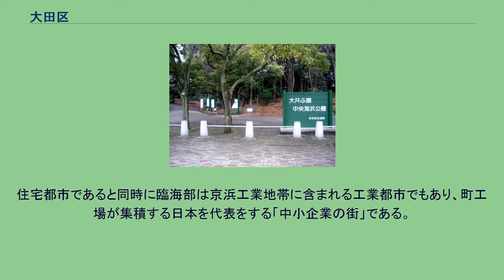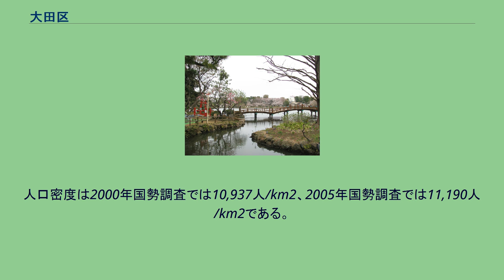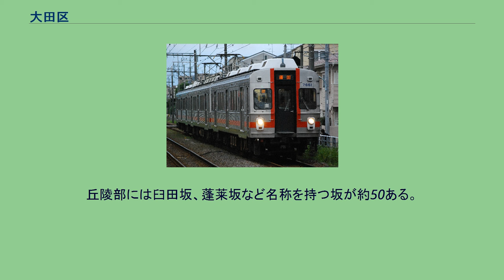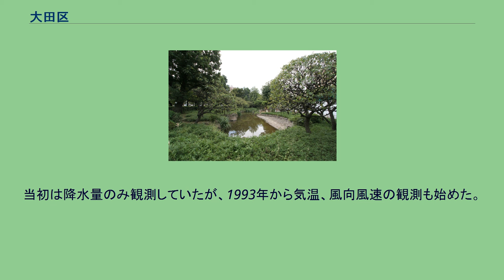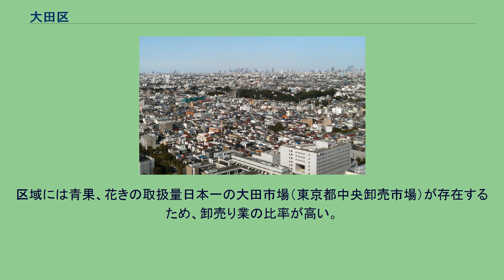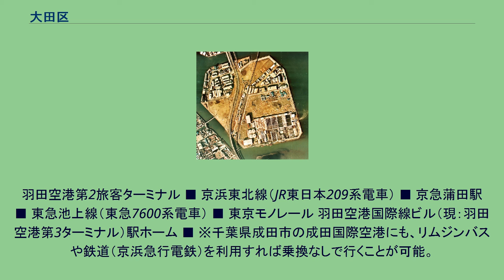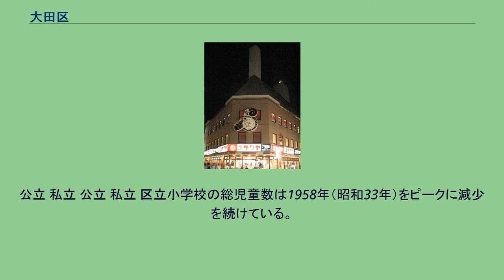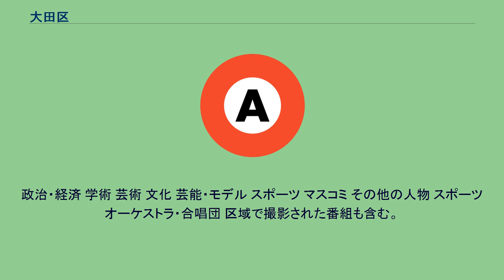大田区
大田区の街並み 大田区（おおたく）は、東京都の区部南部に位置する特別区。
蒲田駅東口ロータリー 大森駅東口 前身は大森区と蒲田区であり、区の名称は前身の2区から1文字ずつ取られた（「太田区」は誤り）。
区の政治・経済・鉄道交通は蒲田に一極集中している。
住宅都市であると同時に臨海部は京浜工業地帯に含まれる工業都市でもあり、町工場が集積する日本を代表をする「中小企業の街」である。
他にも区中心部の繁華街・歓楽街の蒲田や、臨海部の羽田空港や工場群、日本屈指の高級住宅街として知られている田園調布が区西部に位置しているなど多様な側面をみせる。
東側は東京湾を挟んで房総半島を望み、西側は川崎市中原区、幸区、南側は川崎市川崎区、北側は江東区、品川区、目黒区、世田谷区と境界を接する。
夜間人口は世田谷区の方が多いものの、都市構造が異なっており、東部の広大な埋立地と西部の丘陵部に挟まれた狭い区域での密度の濃い都市部となっている。
東京23区の中で都心から最も遠くに位置し、23区で唯一、都心15km圏に分類される（埼玉県川口市や千葉県市川市と同じ距離圏）。
ただし、区役所が所在する蒲田は多摩川を挟んで神奈川県川崎市と接する交通の要地で、東京都心と神奈川県を結ぶ鉄道（JR東海道線・京浜東北線や浅草線と相互乗り入れする京急本線・空港線など）の本数が多い。
区東部には羽田空港があり、大田区の面積の約3分の1を占め、空港の所在地の地名も「大田区羽田空港○丁目」となっている。
羽田空港の拡張により世田谷区を上回り、23区最大の面積をもつ区になった。
区内人口は2000年国勢調査では前回比2.21%増、2005年国勢調査では同2.31%増と増加傾向にあり、2017年時点では鳥取県や島根県、高知県の人口を上回る。
大田区戸籍住民課調べによる出生・死亡等の自然増減、転入・転出等の社会増減、外国人の帰化等のその他増減を加味した人口動態でも2004年度+4,862人、2005年度+5,246人、2006年度+3,043人の増加となっている。
区内人口は夜間人口より昼間人口の方が多い。
男女比率は2005年国勢調査では、男性103 対 女性100 となっている。
人口密度は2000年国勢調査では10,937人/km2、2005年国勢調査では11,190人/km2である。
東京23区で19番目の低人口密度となっているが、これは前述の通り羽田空港の面積を含むからである。
それでも東京都平均の約2倍、全国平均の約33倍に相当する。
世帯当たりの人員は2000年国勢調査では2.19人、2005年国勢調査では2.11人と減少傾向にある。
外国人登録者数は一定している。
大田区戸籍住民課調べでは毎年1月1日時点で2003年15,534人、2004年16,015人、2005年15,716人、2006年16,181人、2007年16,475人、2019年1月1日現在でその数は24,199人に達している。
国籍では中国、韓国朝鮮、フィリピンの順に多い。
人口は増加傾向にあり、世帯数はさらに急増傾向にあるため、1世帯当たりの人員は縮小傾向にある。
これは「夫婦と子供世帯」の大家族世帯が減少し、「単身世帯」や「夫婦のみの2人世帯」が増加していることを示している。
大田区高齢福祉課の予想では2023年度には区域の5人に1人が、75歳以上の後期高齢者となる。
2005年に夜間人口（居住者）は664,027人であるが、区外からの通勤者と通学生および居住者のうちの区内に昼間残留する人口の合計である昼間人口は657,209人で、昼は夜の0.99倍の人口になる（東京都編集『東京都の昼間人口2005』2008年発行130,131ページ　国勢調査では年齢不詳のものが東京都だけで16万人いる。上のグラフには年齢不詳のものを含め、昼夜間人口に関しては年齢不詳の人物は数字に入っていないので数字の間に誤差は生じる）。
都心の区では夜より昼の人口が多く、郊外の町では昼より夜の人口が多いが、大田区はその中間に当たる。
区の中央に位置する平地部は市街地が広がり、ビルやマンションなどが立ち並ぶ。
京浜運河より東側は埋立地となっており、物流拠点や工業団地がある。
野鳥公園、海浜公園等が整備されている。
池上通りより西側は丘陵部となっており、小規模なアパートや民家、農地が混在している。
丘陵部には臼田坂、蓬莱坂など名称を持つ坂が約50ある。
標高は東から西に向かって高くなり、最高点では約42.5mとなる。
飛び地状の領...